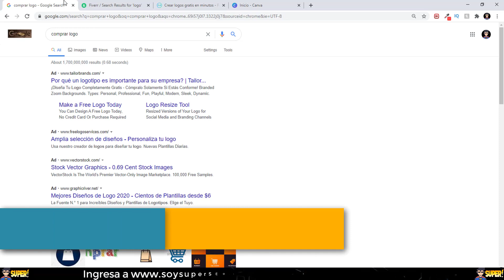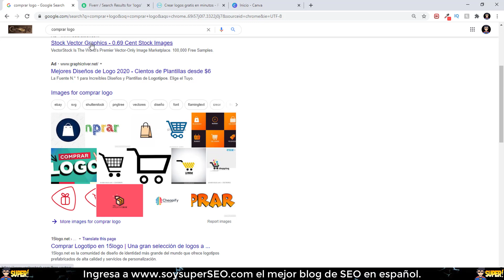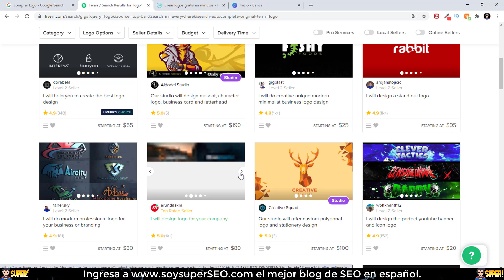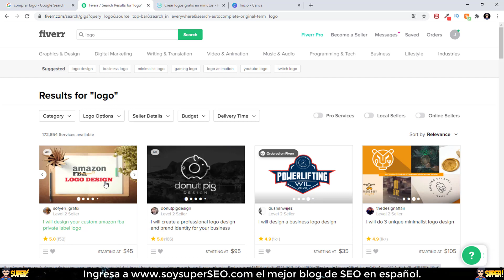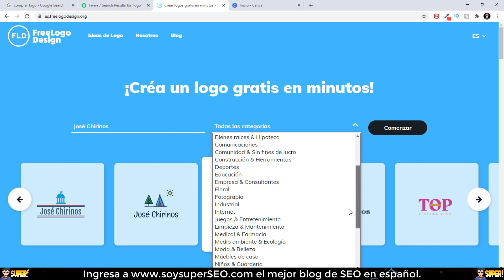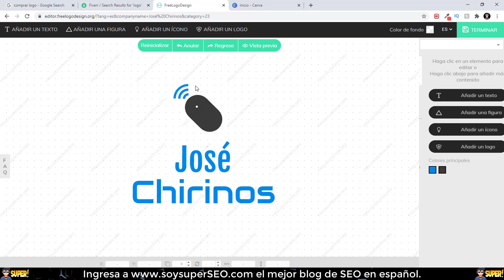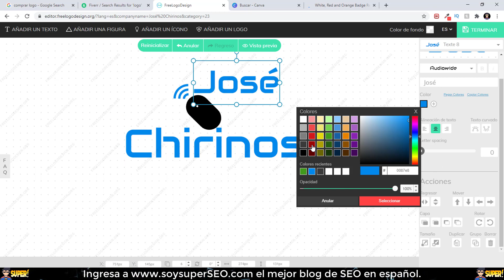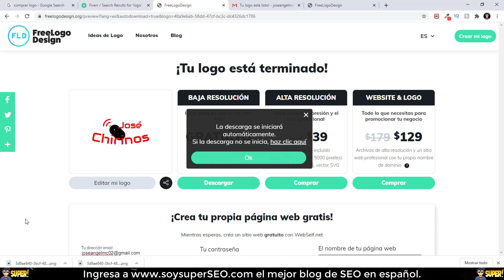Consejos para comprar o crear un LOGO (para empresas o para un blog)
Cuando comenzamos un negocio o un sitio web que vamos a monetizar con Google Adsense, Amazon Afiliados u otro tipo de sistema de monetización una de las cosas que más nos cuesta es crear un logo.
En este vídeo te doy consejos sobre mis experiencias comprando o creando logotipos, esto es importante si te dedicas a vivir del internet.

APRENDE SEO Y MONETIZACIÓN CONMIGO:
Únete a mi Academia privada y obtén acceso a todos mis cursos premium, asesoría personalizada y únete a la comunidad SEO Iberoamericana más participativa de todas.
EL HOSTING MÁS RÁPIDO Y ECONÓMICO:
SEMRUSH GRATIS:
Usa este enlace para obtener una de las mejores y más populares herramientas de SEO que existen en el mercado, Semrush.

Te regalo 7 días GRATIS en el plan Gurú de Semrush 👈👈 debes dar click en el enlace para recibir los 7 días GRATIS.
CURSOS PRIVADOS:

👉👉 ACADEMIA IRAISE EL MEJOR LUGAR PARA APRENDER A VIVIR DEL INTERNET